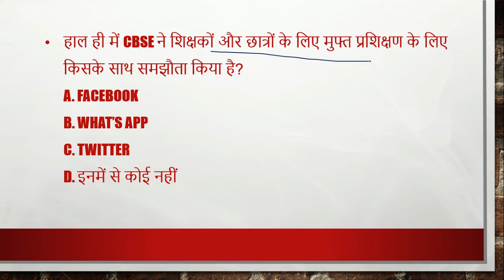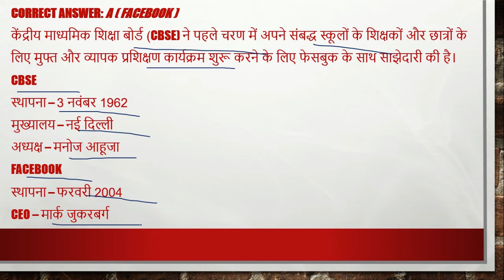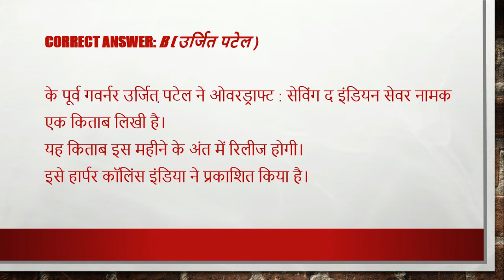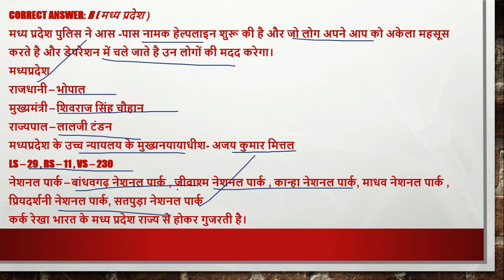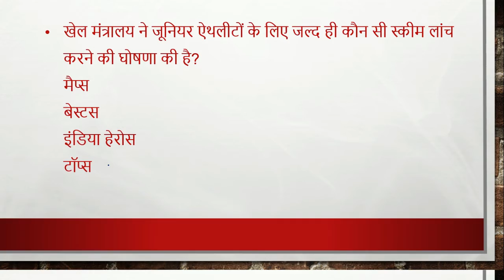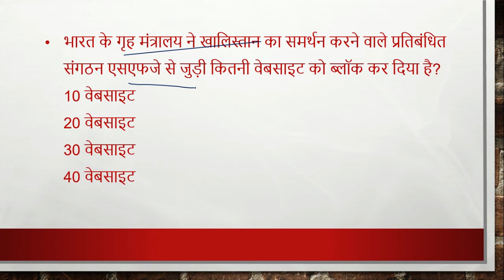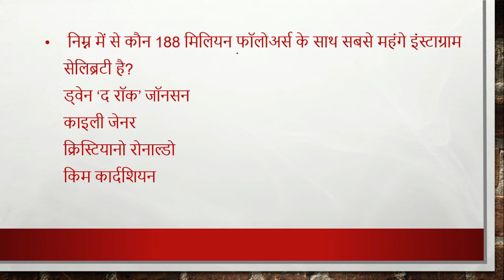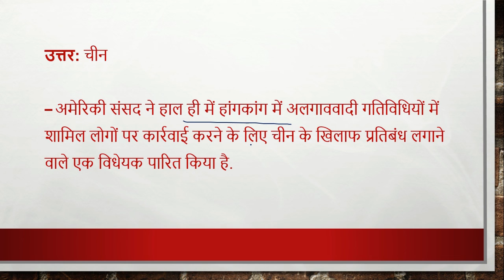8 july, 2020 | Daily Current Affairs | Today Current Affairs CurrentAffairs2020|upsc|uppsc|mppsc